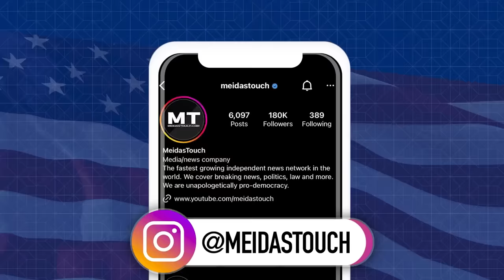New Democratic star utterly HUMILIATES Lauren Boebert using her OWN words against her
Democratic Congressman Maxwell Frost called out Lauren Boebert for denying the separation of church and state and calling the Constitution "junk." Francis Maxwell reports.